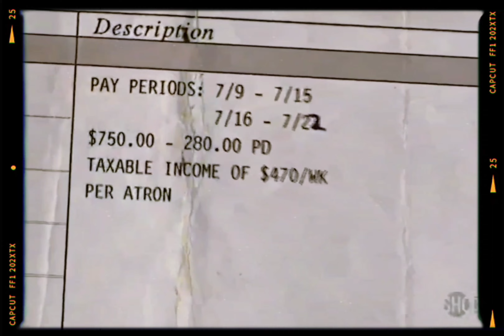2Pac - Never Had A Friend Like Me (Bass Instrumental)(OG Vibe)[High Quality Remastered] 4K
I got the concept of 2Pac & Shock G by 2Pac Remixes and here is the link to the original version

Credits
Produced By: Johnny J
Written By: Johnny J & 2Pac
Distributor: Death Row Records
Label: Death Row Records
Released by: Interscope Records & Death Row Records
Executive Producer: Suge Knight
Recorded At: Can-Am Studios, Los Angeles, California
Release Date: January 28, 1997